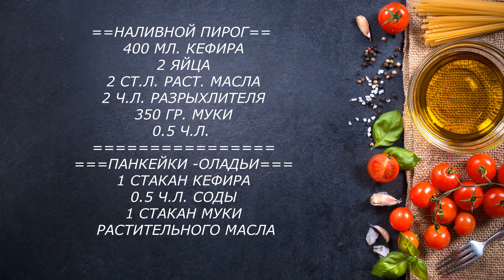НАЛИВНИЙ ПИРІГ, НАРОДНІ ПАНКЕЙКИ- ТРИ СТРАВИ НА ОБІД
НАЛИВНОЙ ПИРОГ===
400МЛ. КЕФИРА
2 ЯЙЦА
2 СТ.Л. РАСТИТЕЛЬНОГО МАСЛА
2 Ч.Л. РАЗРЫХЛИТЕЛЯ(Я БЫ ЛУЧШЕ БРАЛА СОДУ)-это я сделала вывод по тесту)
350 ГР. МУКИ
0.5 Ч.Л. СОЛИ
ПАНКЕЙКИ-МЛИНЦЫ
1 СТАКАН КЕФИРА
0.5 Ч.Л. СОДЫ
1 СТАКАН МУКИ
2 СТ.Л. РАСТ. МАСЛА
1 ЯЙЦО
ПРИЯТНОГО